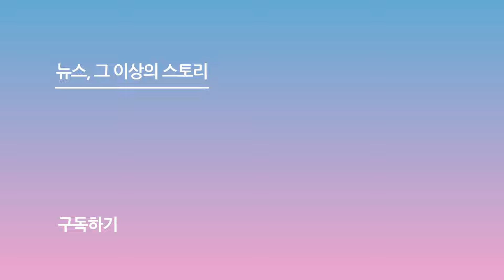황정음 "희생 알게 해준 두 아들, 세상 다르게 보게 돼" ('7인의 부활' 제작발표회)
[스포츠서울ㅣ윤수경 기자] 배우 황정음이 두 아들에 대한 애정을 드러냈다.

27일 오후 서울 양천구 목동SBS에서 배우 배우 엄기준, 황정음, 이준, 이유비, 신은경, 윤종훈, 조윤희, 이정신 등이 참석한 가운데 드라마 '7인의 부활' 제작발표회가 진행됐다.

자신의 성공을 위해 모성애조차 버린 캐릭터 금라희 역을 맡은 황정음은 "저는 원래 개인주의이고 저밖에 모르는 스타일인데, 아기를 낳기 전과 후의 삶이 바뀌었다. 제가 누군가를 위해 희생할 수 있다는 걸 처음으로 알게 해 준 게 저희 아들 둘이다. 아기를 낳은 후 세상을 다르게 보게 됐다"라며 "그래서 금라희에게 다가가고 이해하기까지 너무 많은 시간이 걸렸다"라고 털어놨다.

한편, '7인의 부활'은 리셋된 복수의 판, 다시 태어난 7인의 처절하고도 강렬한 공조를 그린 드라마로 오는 3월 29일(금) 오후 10시에 첫 방송 된다.